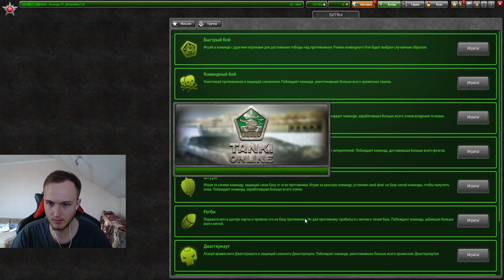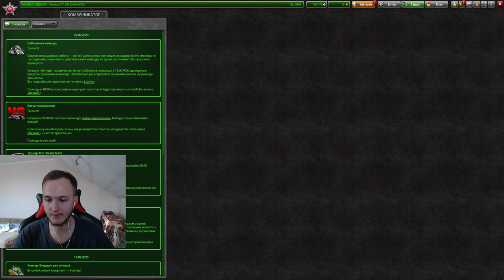ЕГО НЕ ОСТАНОВИТЬ! САМЫЙ БЫСТРЫЙ ЛЕТАЮЩИЙ ТАНК УЖЕ В ИГРЕ! ХОППЕР УЛЕТАЕТ ОТ ВСЕХ В ТАНКАХ ОНЛАЙН